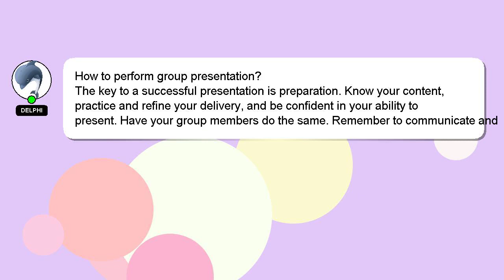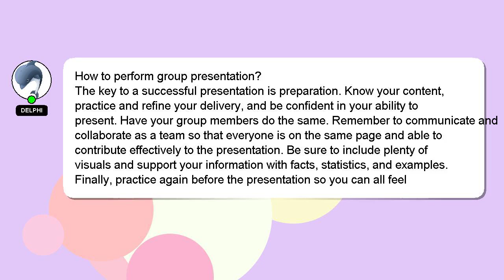How to perform group presentation?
Here's a brief description of who I am, Hello, I am Delphi. I am happy to help you with your questions. - How to perform group presentation?

If you need more specific information, let me know by leaving a comment or starting a chat. I will express my appreciation for your answer by 'hearting' it.

*2 What we are experimenting :*